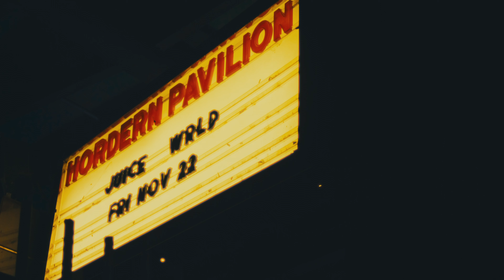Juice WRLD | All Girls Are The Same LIVE - 2019 Sydney, Australia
Juice WRLD performing 'All Girls Are The Same' at the Hordern Pavilion, Sydney Australia. 22/11/2019

RIP legend 🌏🕊️